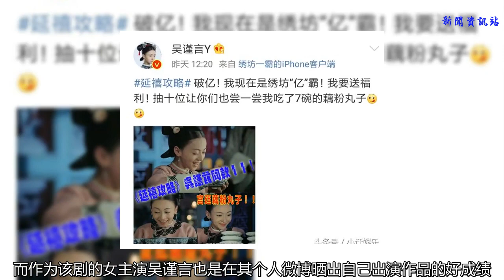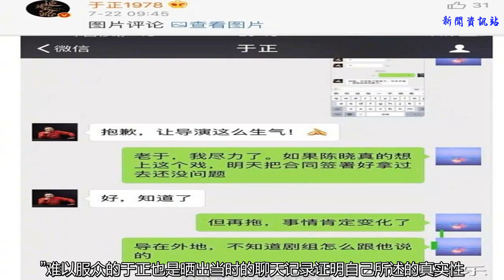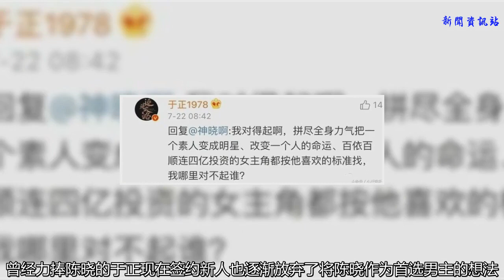《延禧攻略》上映又遭網友罵慘，于正開撕粉絲曝光陳曉黑料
谢谢！
    近日，由于正編劇，秦嵐、張嘉倪、佘詩曼、吳謹言等主演的大型宮廷劇《延禧攻略》在愛奇藝獨播上映！
    ? 不愧是娛樂圈大名鼎鼎的于正編劇，自己手下不僅捧紅了娛樂圈眾多人氣小花旦，而且作品還深受群眾歡迎，雖然于正前期的影視作品飽受抄襲嫌疑，但是畢竟是編劇出身手里還是有兩把刷子的。
    ?這不剛上映的新劇《延禧攻略》憑借演員出色的演出和跌宕起伏的劇情使得該劇未播先火，上映短短幾天收視記錄便接二連三創下歷史新高！
    ?于大編劇自然也是看在眼里樂在心里，而作為該劇的女主演吳謹言也是在其個人微博曬出自己出演作品的好成績！
    ? 近日吳謹言在其微博曬出一張和自己同門師兄弟陳曉的合照，還在微博自嘲“我們是異父異母的親兄妹啊！”
    ?于正也在吳謹言下方留言“我覺得一點也不像，大家各有特色。魏瓔珞就是魏瓔珞，是人間不一樣的煙火！”原本以為是調侃而發，可是說者無意聽者有心，底下的粉絲可是炸開了鍋！
    ? 于正被陳曉粉絲痛罵蹭熱度不要臉，看到留言后的于正也是直面開撕網友“我對得起他了，把一個素人逐漸培養成一個明星！”
    ? 隨后于正再次曝光有關陳曉的黑料“去年的《那年花開月正圓》陳曉嫌片酬低，是自己（于正）逼著陳曉和該劇組簽約，否則哪有現在大火的陳曉！”
    ? 接著于正再次爆料“新版《神雕俠女》女主要求都是按照陳曉的要求找！”難以服眾的于正也是曬出當時的聊天記錄證明自己所述的真實性！
    ? 曾經力捧陳曉的于正現在簽約新人也逐漸放棄了將陳曉作為首選男主的想法，而如今因為網上的一些網友的言論，沉不住氣的于正索性直接爆出陳曉黑料，曾經的伯樂如今卻變成現在的仇人，果然如大家所言娛樂圈只有永恒的利益，沒有永恒的朋友！
    大家覺得這件事誰對誰錯呢？沒娛樂我們不八卦，我是小遷，點擊右上角關注獲得更多新聞資訊，你的關注就是我們最大的動力！